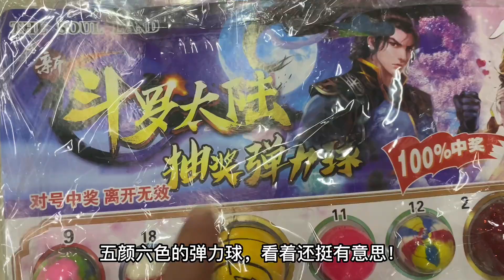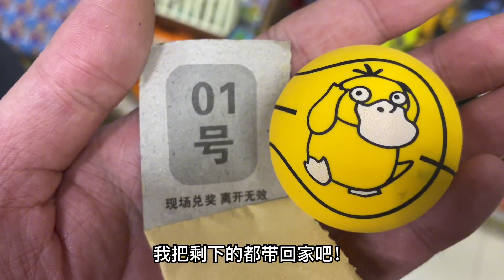斗罗大陆弹珠盲盒，激情加入，小朋友和老板被我气哭了